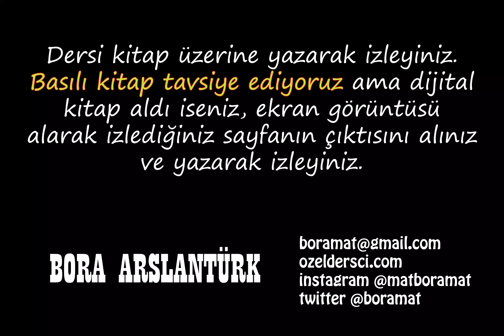176 - Dört işlem alıştırmaları (nihayet ülkemizin problemi 4 işleme geçtik)📣karekodlu doküman📣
artık 4 işleme geçtik ve sağlam temelleri atmaya devam ediyoruz, bol bol alıştırma ile

youtu.be/rEyuAdL4GBc

youtu.be/rEyuAdL4GBc

youtu.be/rEyuAdL4GBc

***GRUPLARIMIZ***
TYT-AYT matematik telegram grubumuz

sıfırdan matematik, temel matematik, matematik öğrenmek, dört işlem alıştırmaları, dört işlem video eğitim, dört işlem çözümlü örnekler, ondalıklı sayılar ile ilgili işlemler, ondalıklı sayılar ile ilgili alıştırmalar, ondalıklı sayılar ile ilgili çözümlü sorular